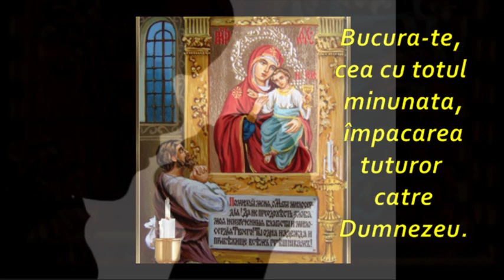Curata Doamna Fecioara